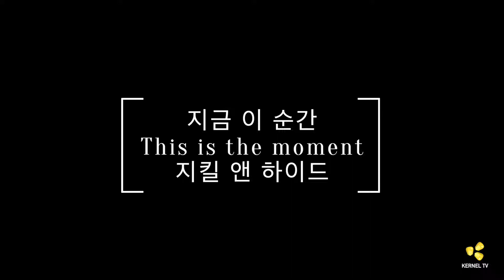지금 이 순간 This is the moment 지킬앤하이드 Jekyll and Hyde _sung by Kokomo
지금 이 순간 This is the moment 지킬앤하이드 Jekyll and Hyde _ Kokomo